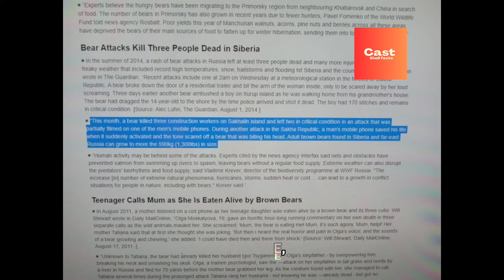Bear killed three men and left two in critical condition.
Footage filmed by a Russian construction worker on Sakhalin island shows the last moments before a bear killed three men and left two in critical condition.